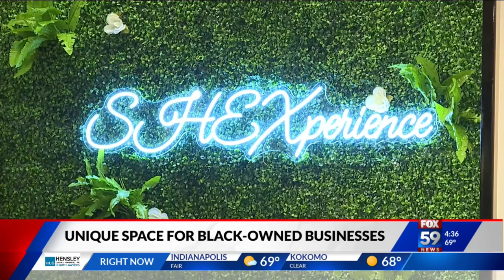Department store layout showcases Black-owned businesses inside Circle Centre Mall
For a year now, the SHE.Xperience has occupied the former Victoria's Secret in Circle Centre Mall, showcasing and supporting Black-owned businesses in its department store layout.